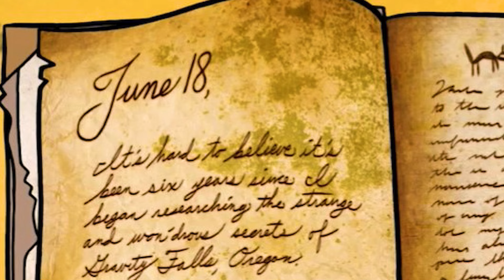UNBELIEVABLE! YOU NEED to KNOW THIS about GRAVITY FALLS!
Have you ever stopped to think about why gravity falls is so good? Is it the mystery? The jokes? What makes this drawing so good? The show created by Alex Hirsch tells the story of twin brothers Dipper and Mabel Pines, who spend the summer with their great-uncle Stan in Gravity Falls, a mysterious town full of supernatural creatures. Additionally, I will highlight the show's ability to balance humor and suspense, creating exciting and hilarious moments in equal measure.